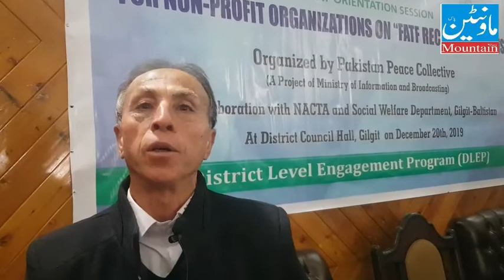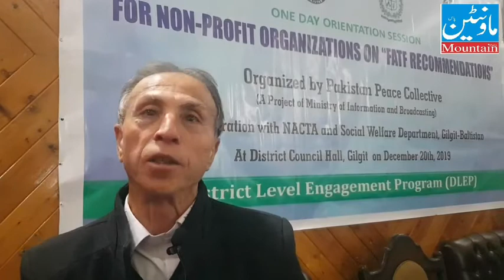Ayub Khan from Nasirabad Hunza GB